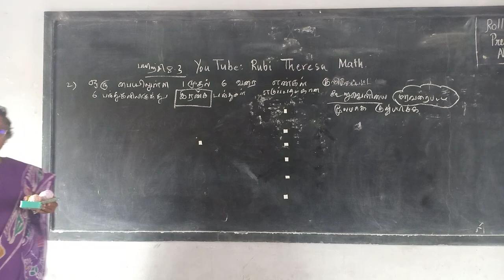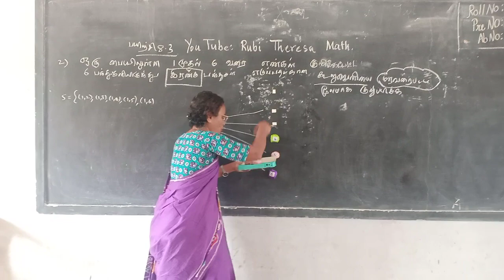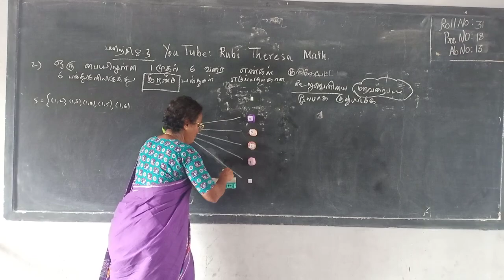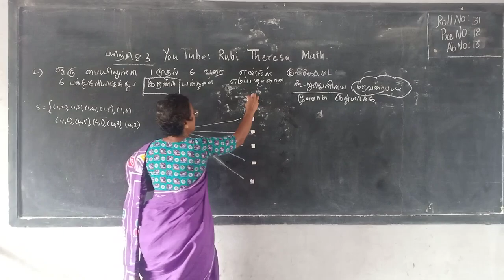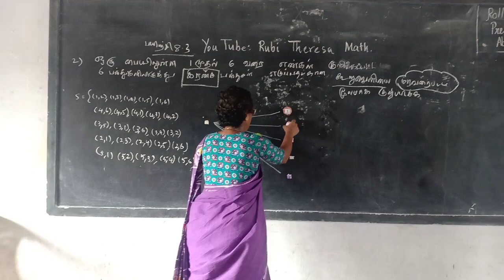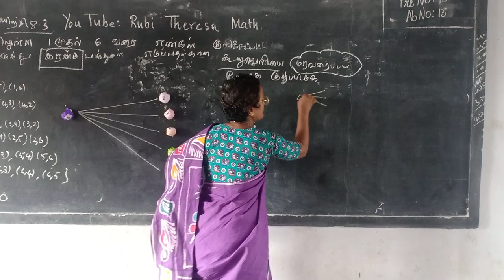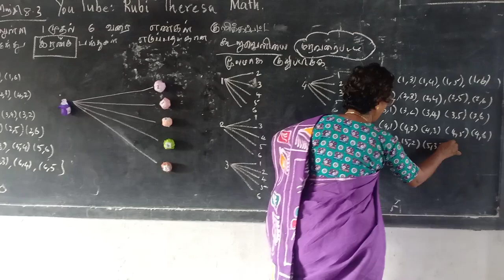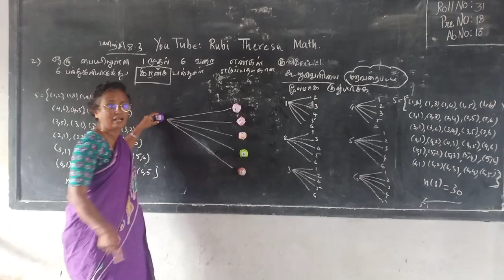Theresa TN Samacheer Kalvi 10th Maths _ Statistics and Probability _ EXERCISE 8.3 _ SUM 2